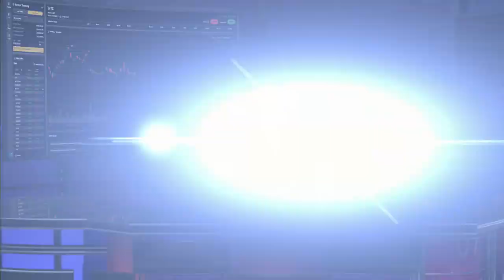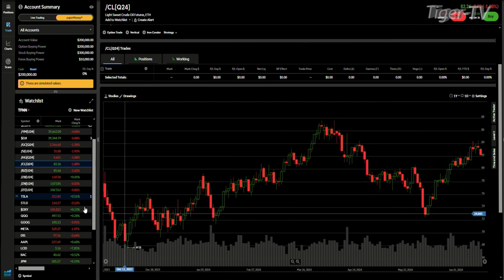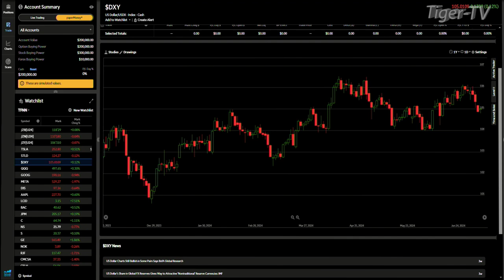July 8th 4PM ET Market Update on TFNN - 2024